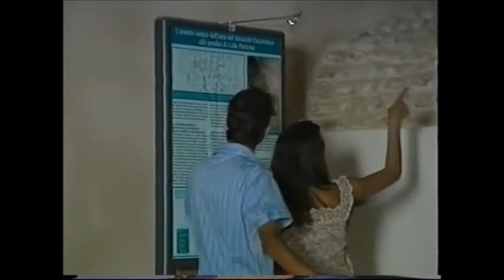ANXANUM - Il Ponte di Diocleziano e il percorso archeologico sotto la Piazza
dal documentario TI ASPETTO A LANCIANO del 2000, la descrizione del ponte romano poi medievale, con sopra la Cattedrale della Madonna, e il percorso archeologico scavato negli anni '90, sotto la piazza, che collega al santuario del Miracolo eucaristico e alla cappella dei Raccomandati con il ciclo di affreschi dell'Apocalisse di san Giovanni evangelista